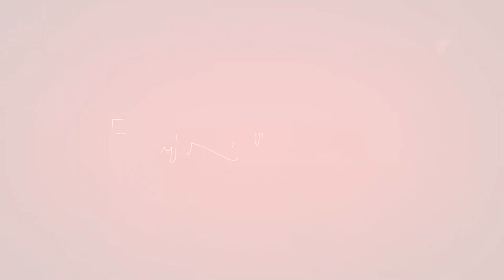Touring Old Dubai & The Spice Market | VLOG 4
I'M NOT SHAKIRA! Touring Old Dubai, VLOG 4. Join me as I visit the Old Dubai Spice Markets, eat fruits... and even enjoy some dates hahah. I hope you love this vlog! Since Dubai I have been in Lebanon, and I am now in Bali. This is my first series of travel vlogs coming for you. I've been doing a LOT of traveling, and I am hoping to share some inspiration with you on my journeys of what I am learning, what I am eating, and so much more! Join me in my trip to Dubai! Several more VLOGS to come here! Thank you all for being in my life. Love you all!

Also, JOIN me in my upcoming retreats!

❤ Take part in my 21-Day FullyRaw Challenge! Join now ❤